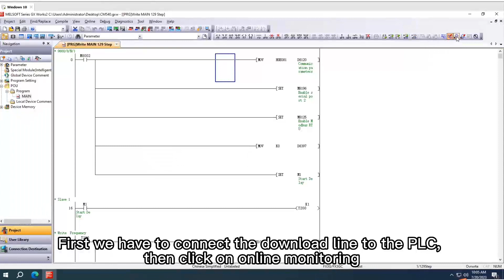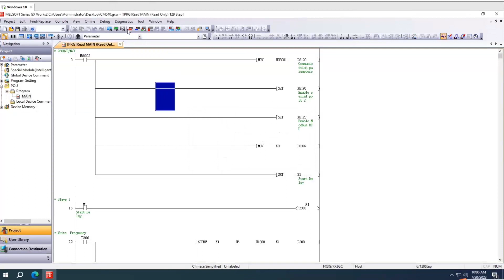PLC Program Encryption Prohibit Uploading PLC Program to PC Demonstration | Coolmay PLC